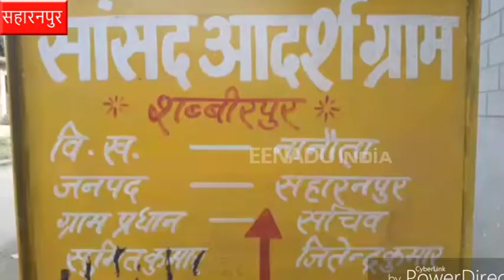सहारनपुर : सांसद ने गोद लिया गांव, लेकिन नहीं दिया लाड़-प्यार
सहारनपुर : मोदी सरकार के सांसद भले ही गोद लिए गांव में विकास कार्य कराने के लाख दावे कर रहे हों, लेकिन हकीकत कुछ और ही बयान कर रही है. सांसद आदर्श ग्राम योजना के तहत सांसद के गोद लिए गांव बदहाली से जूझ रहे हैं.